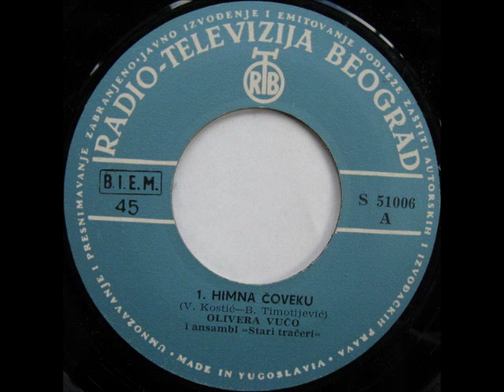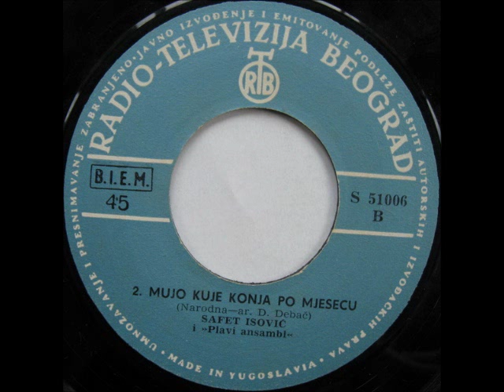Safet Isović ‎- Mujo Kuje Konja Po Mjesecu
Olivera Vučo / Safet Isović ‎-- Himna Čoveku / Mujo Kuje Konja Po Mjesecu

Label: PGP RTB
Catalog#: S 51006
Format: Vinyl, 7", Single
Country: Yugoslavia
Released: 1969
Genre: Folk, World, & Country, Pop
Style: Vocal